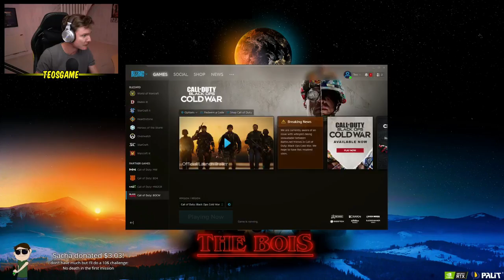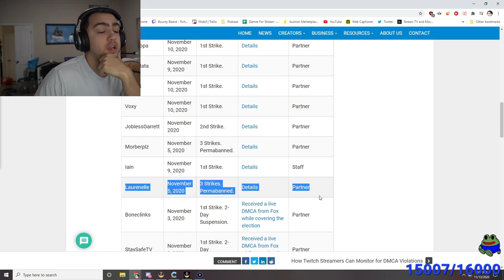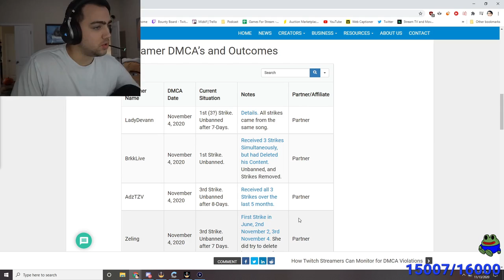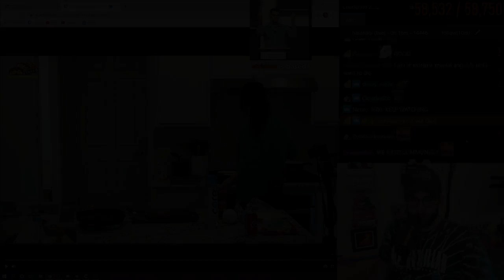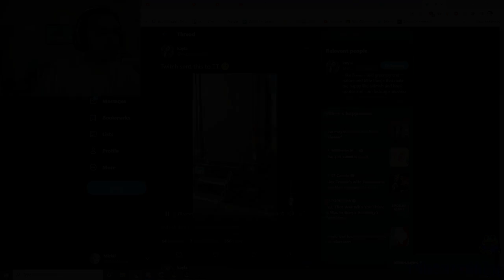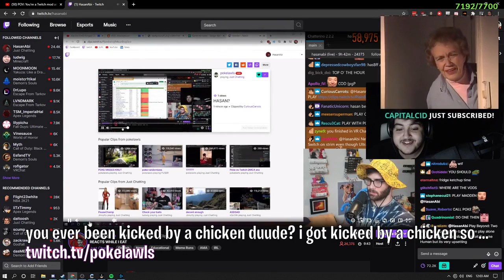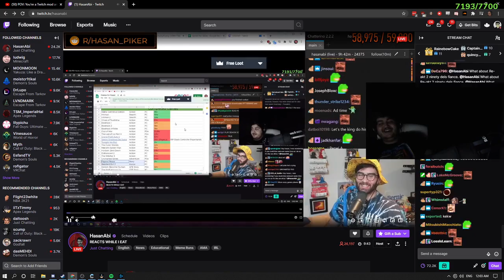nmpRich | Daily Twitch Highlights #496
[00:00] #1 Nmplol: nmpRich  (1090 views on Nov 13 2020)

[00:54] #2 HealthyGamer_GG: A moment. (80149 views on Nov 13 2020)

[01:54] #3 Nmplol: A drunk Sodapoppin (68304 views on Nov 14 2020)

[02:22] #4 QuarterJade: Genji's first blood (59272 views on Nov 13 2020)

[02:53] #5 loltyler1: Tyler1 finally ending the Civil war in chat. (34270 views on Nov 13 2020)

[03:13] #6 TeosGame: Spirit In The Sky cover by Teosgame (47444 views on Nov 13 2020)

[03:43] #7 loltyler1: Poor twitch staff  (15944 views on Nov 14 2020)

[04:26] #8 Mizkif: This is insane ... (38842 views on Nov 13 2020)

[05:26] #9 Nadeshot: Nadeshot on state of LCS (37595 views on Nov 13 2020)

[06:26] #10 VansamaOfficial: Gachi participates in me HandsUp (33634 views on Nov 13 2020)

[07:06] #11 Nmplol: squadW (32352 views on Nov 14 2020)

[07:34] #12 HasanAbi: AZAN? 90 DAY? PogO (27992 views on Nov 13 2020)

[07:57] #13 Nmplol: lul (27694 views on Nov 14 2020)

[08:24] #14 MrMouton: God Gamer builds fastest portal in the Wild West (26708 views on Nov 13 2020)

[09:19] #15 Mizkif: pimp (24031 views on Nov 13 2020)

[10:01] #16 Nmplol: wow (21430 views on Nov 13 2020)

[10:44] #17 pokelawls: you ever been kicked by a chicken duude? i got kicked by a chicken so fkn hard my legs broke (20001 views on Nov 14 2020)

[11:11] #18 kaceytron: Kaceytron arrives at the twitch party (18922 views on Nov 13 2020)